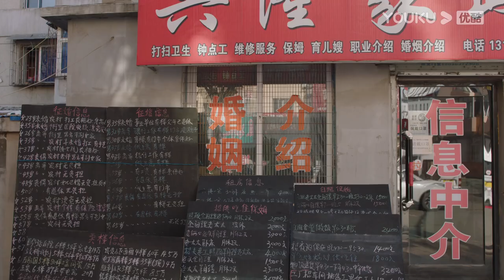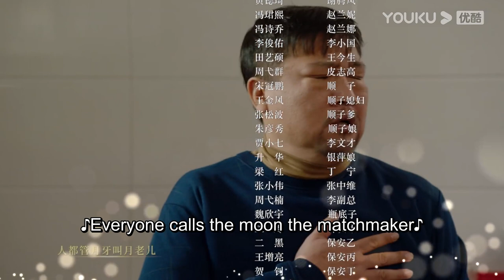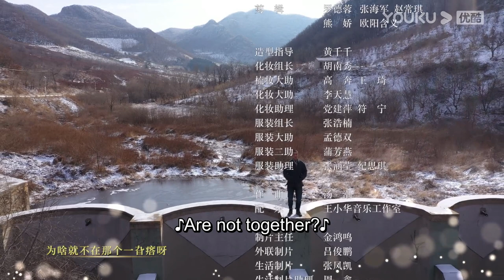[Country Love 14] EP11 | Joyful Life in a Small Village | YOUKU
[Country Love 14 乡村爱情14] The completion of the Taobao live broadcast base has undoubtedly opened a new chapter for the well-off Xiangya Mountain. After the colorful late autumn, it will usher in the snowy winter. The city put forward the call of "building a rural winter ecological tour". Du Xiaoshuang, a college student village official, responded positively and decided to hold the "A Bite of Xiangya Mountain". In order to fully mobilize everyone's enthusiasm for participation and build momentum in external publicity, the "Champion" bonus of 100,000 was announced.

★Starring: Bi Chang / He Shufeng / Tang Jianjun / Wang Xiaoli / Liu Xiaoguang / Song Xiaofeng / Ni Dahong / Zhao Benshan / Tian Wa / Guan Tingna / Zhao Haiyan / Sun Lirong / Xiao Suqing / Wu Yunfei / Jiang Yishan / Wang Xiaohua / Gao Hedi / Zhang Xiaofei / He Meiling / Ma Xinyi / Yan Guangming / Liu Liu / Wang Xiaobao / Yu Yuexian / Ge Shanshan / Dong Sanmao / Wang Xiaohu / Jin Meimei / Donna / Jin Hongming / Fu Ting / Meng Lingyu / Li Lin / Jia Bing / Chen Shuang / Wang Yue / Huo Yunlong
★40 Episodes

Shop officially licensed merch from your favorite YOUKU shows! YOUKU x KOITAKE Global Store